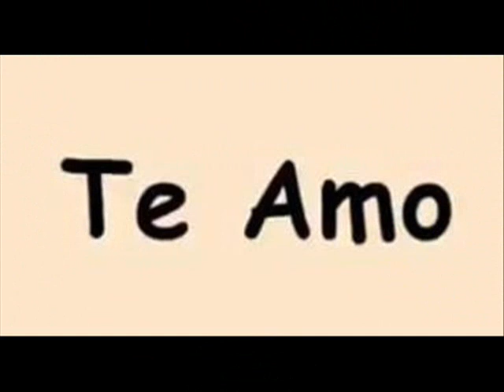Te amo Milene ♥ ♥ ♥ ♥ ☺